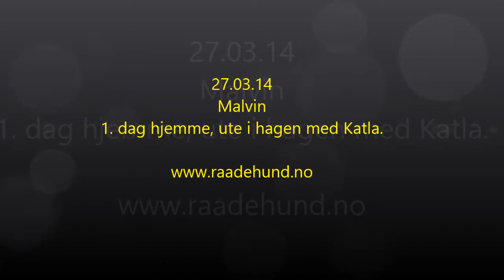Malvin ute i hagen 1. dag 27.03.14